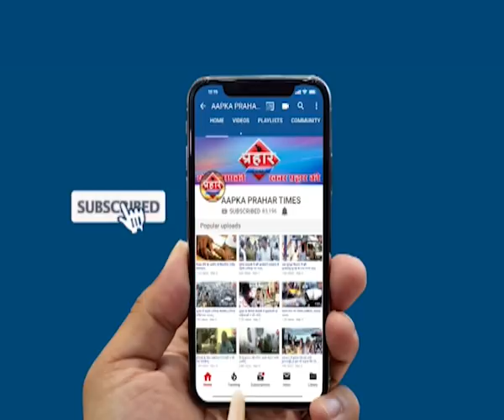मुम्ब्रा में रामजन्मभूमि फैसले पर भारी बंदोबस्त |islamuddin khan | Aapka Prahar Times -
मुम्ब्रा में रामजन्मभूमि फैसले पर भारी बंदोबस्त |islamuddin khan,
मुम्ब्रा में पुलिस का भारी बंदोबस्त

फैसले को लेकर पुलिस अलर्ट

सोशल मीडिया पर कड़ी नजर,